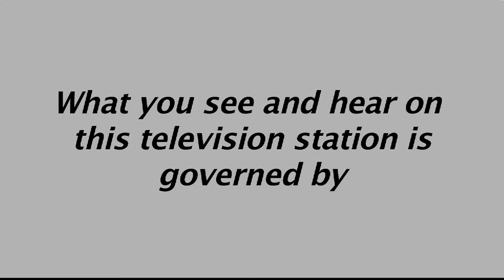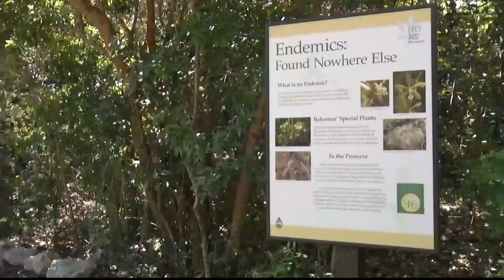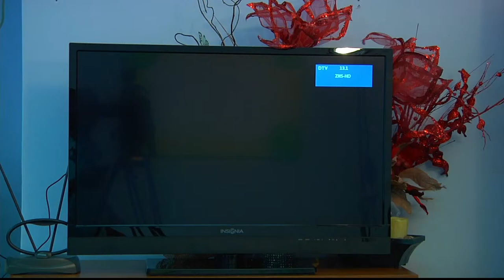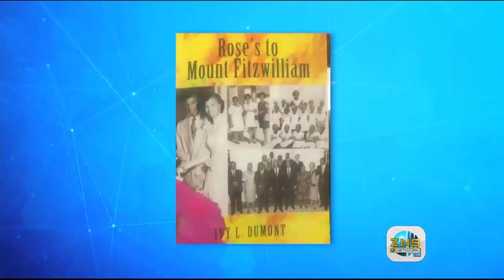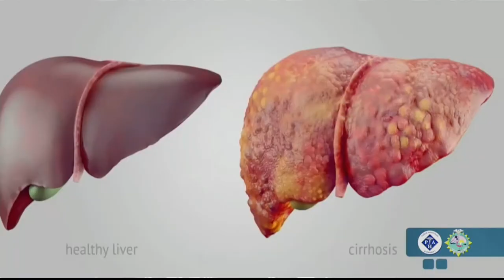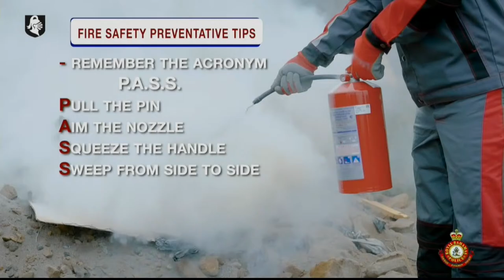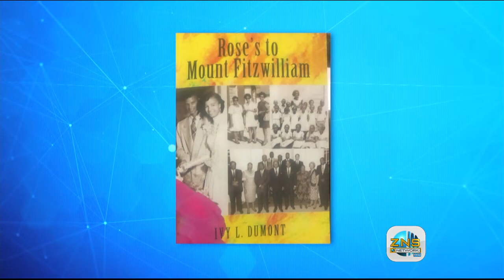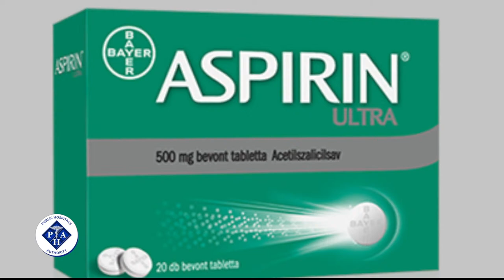Direct Talk with David G- March 22nd,2022